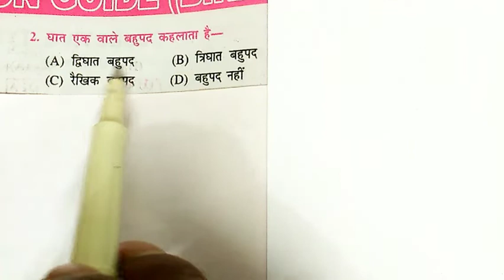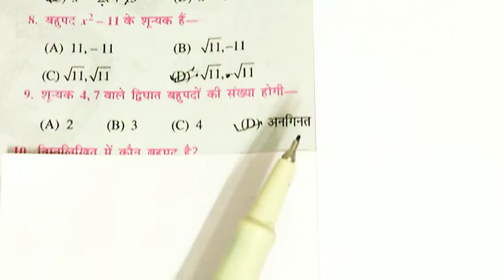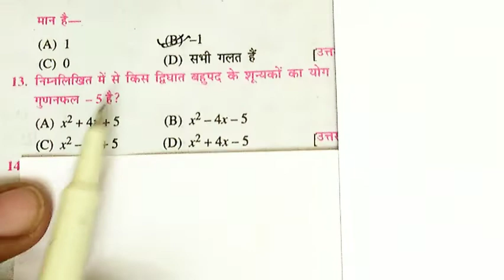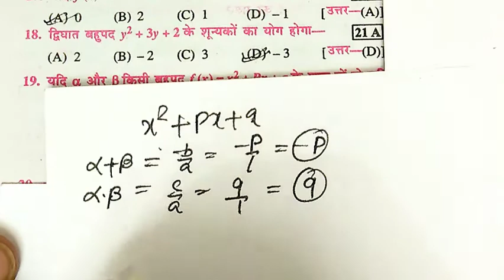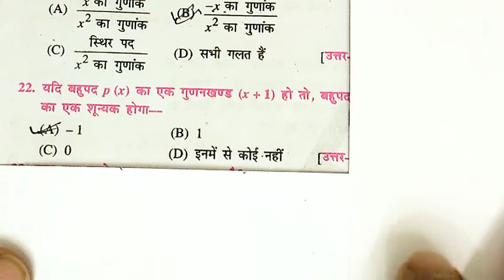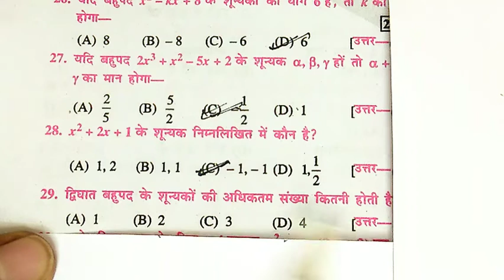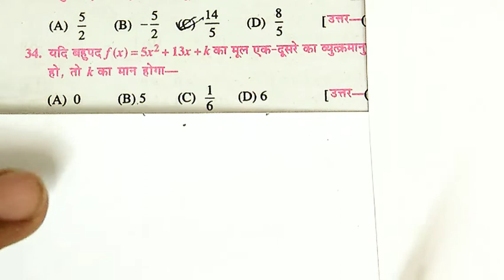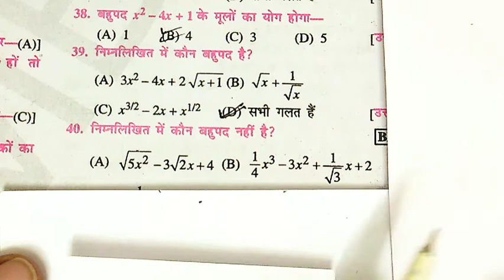Polynomial | Objective Questions | By - NTR Sharma